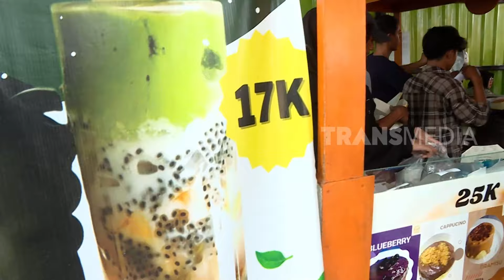Puty Nurul Jajan Pluffy Pancake CJR & Es Teler Paripurna | MAKAN RECEH (15/01/24)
MAKAN RECEH
Senin, 15 Januari 2024
MAKAN RECEH
TAYANG SETIAP HARI: